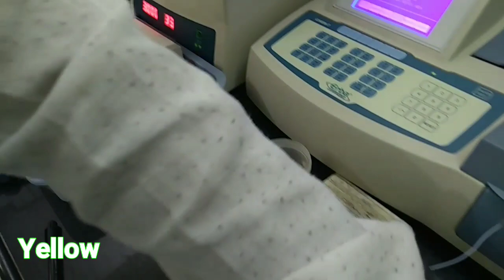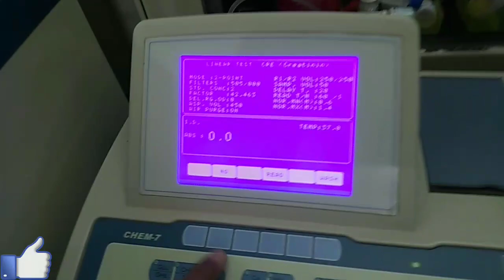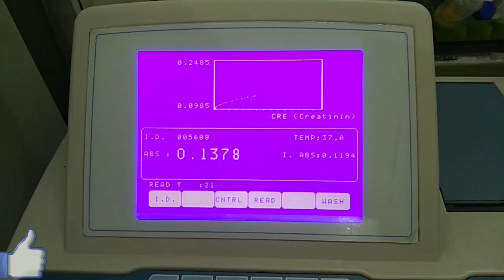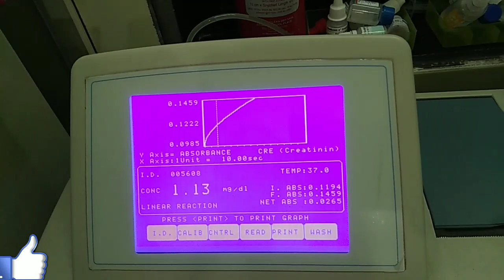Creatinine Test सही तरीका | creatinine test procedure | serum creatinine test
Creatinine Procedure Tanu Path

Another Channel✔

Cover Topic:
Creatinine Test सही तरीका
creatinine test procedure
serum creatinine test
creatinine test in hindi
creatinine test kya hota hai
creatinine test normal range
creatinine test in colorimeter
blood creatinine normal range
blood creatinine test
serum creatinine explain
creatinine test
creatinine blood test
serum creatinine
serum creatinine level
serum creatinine kya hota hai
serum creatinine normal value
creatinine clearance test
creatinine high
TanuPath
tanupath

Tanu Path
Thanks👏